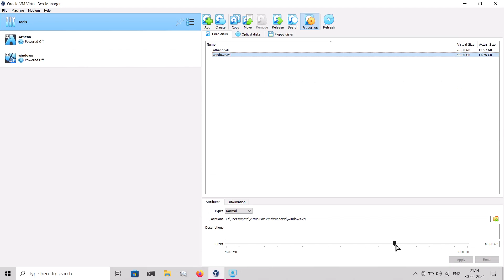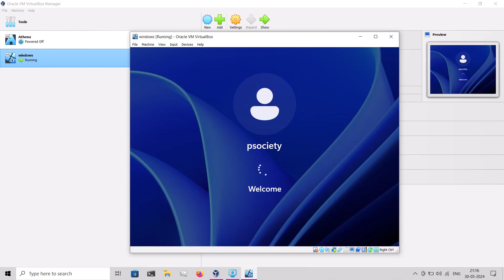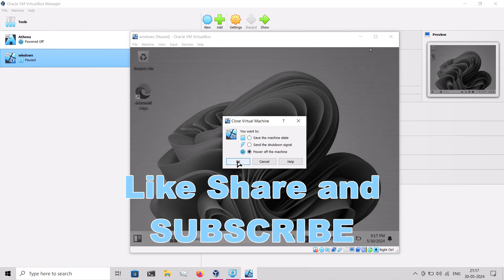Increase Hard disk size inside Virtual box for Windows 7/8/10/11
How to Increase VirtualBox Disk Size?

To make VirtualBox increase disk size, you just need to do two steps. Please refer to the following content:

Step 1: Change VirtualBox settings to allow it to use more physical space.

    Click File - Virtual Media Manager in the main VirtualBox window.
    In the Virtual Media Manager window, select a virtual hard disk from the list and use the “Size” slider at the bottom of the window to change its size.
    Click “Apply” when you’re done.

Step 2: Adjust partitions in VM. After the VirtualBox disk size is extended, the partitions are still the same size. To use the extended space, you should resize the partitions in the VM. Then, the partition resizing method varies depending on what OS your VM is.

If your VM is using Windows OS, you can use the following steps to resize partition:

    Open the Windows VM.
    Press “Windows + R” keys simultaneously to call out Run dialog box.
    In the Run dialog box, type “msc” and then press Enter.
    In the Disk Management window, right-click a partition and choose Extend Volume. Please note that this feature is available only if there is unallocated space behind the partition.

How to Resize VirtualBox Virtual Hard Disk | Windows
How do I increase the hard disk size of the virtual machine?
Can I increase my hard disk space in virtual box
Add more storage space to guest OS on VirtualBox 6
How To Enlarge  Increase a Virtual Machine’s Disk Size in windows
Virtual Box: How to Increase Disk Size (Windows)
How to Increase Disk Size | How to Resize disk
VirtualBox: increase Disk size
How to Enlarge a Virtual Machine's Disk in VirtualBox
Resize HD Size in Windows 10 - virtualbox.org
Increasing the size of my current VM storage - virtualbox.org
Increasing the size of a Windows Guest drive (VBoxManage)
Problems expanding hard drive on VM - virtualbox.org
How to Increase VirualBox Disk Size [Linux & Windows]
Want to increase VirtualBox disk size?
How to Increase VirtualBox Disk Size Under Windows Host
how to increase hard disk size in virtual machine
virtualbox media manager
Complete Guide on How to Increase VirtualBox Disk Size
Virtual Disk Expand/Add Space : r/virtualbox
Increasing disk space on VirtualBox
How to Extend Your Windows System Drive Virtual Disk Size
[Solved] Increasing the disk size of a VM - virtualbox.org
How to increase virtual disk size when running Windows
Increasing the Size of a Disk in VirtualBox
Increase the Size of a VirtualBox Hard Disk

Welcome guys to this channel
I'm happy to see you here.🙏

This channel provides you programming, coding, scripting, web making, hosting, Java program and other topics releted videos.

If you want to learn something about it , then congratulation you are come to the right place.
Thank You so much..
JAY HIND JAY BHARAT🇮🇳🇮🇳
VANDE MATARAM 🇮🇳🇮🇳